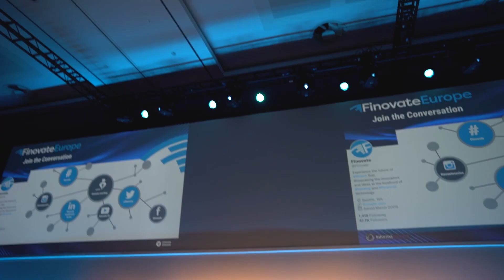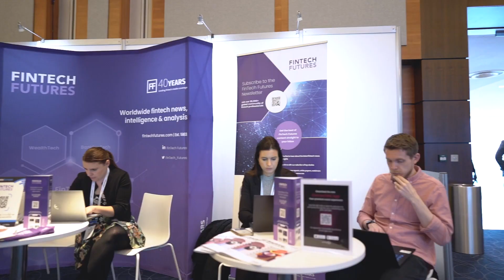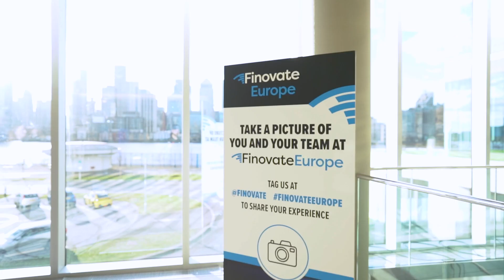FF News at Finovate Europe 2023 - Exclusive Highlight Reel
Back in early March, the FF News video team made their way down to the Intercontinental O2 in London for Finovate Europe 2023! We had the chance to check out everything that the event had to offer and chat with some of the fantastic minds in the fintech industry about all of the interesting & unique challenges that they’re working to solve.